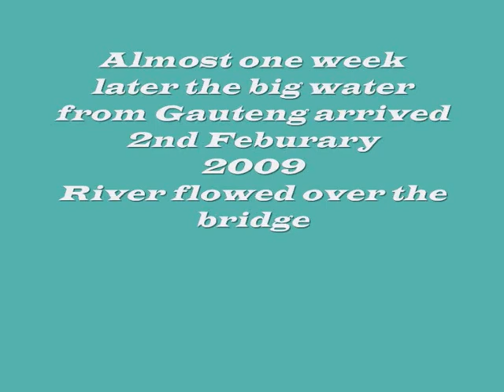Olifants comes down feb 09 sound 0001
Olifants river in flood